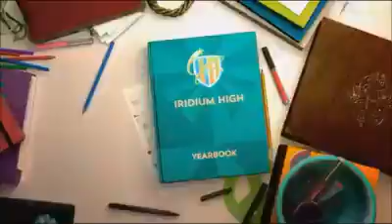Every witch way Abertura Burn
Every witch way Abertura espero que les guste